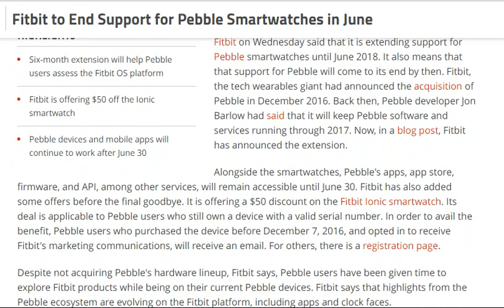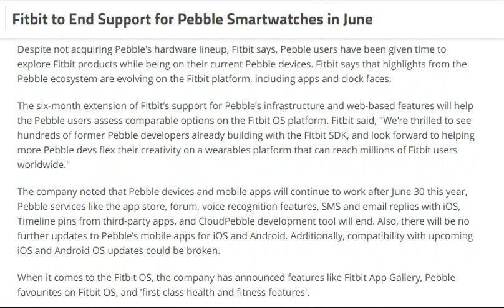tech news:Fitbit to End Support for Pebble Smartwatches in June